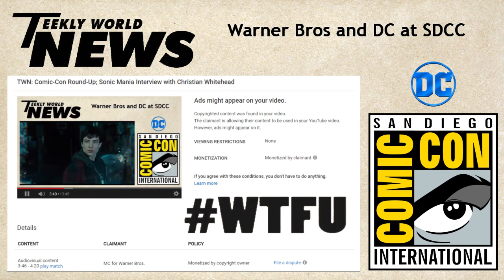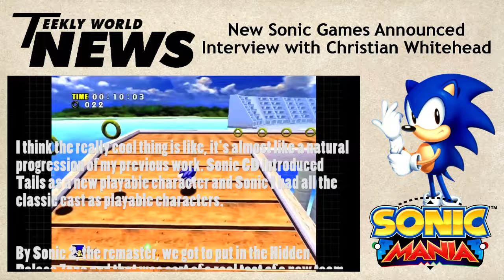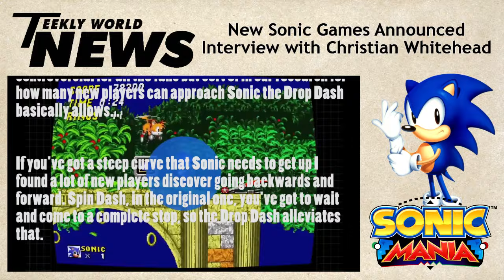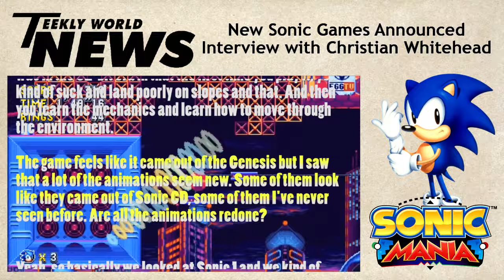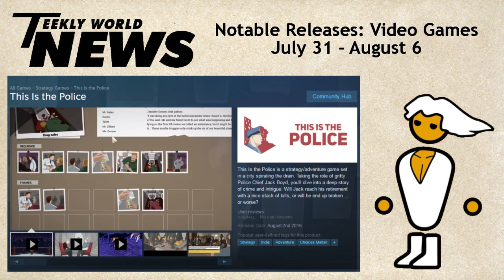TWN: Comic-Con Round-Up; Sonic Mania Interview with Christian Whitehead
What a week it has been. Sonic the Hedgehog fans, check out this interview with developer Christian "The Taxman" Whitehead.